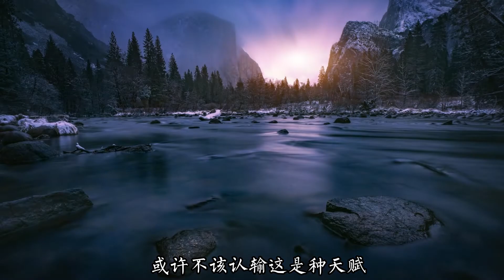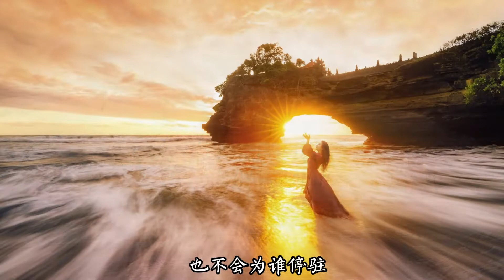【🔥网易云热歌🔥】迷鹿-程墨寒|🎵像迷了路的麋鹿 踏上单程的旅途🎵迷鹿-程墨寒『动态歌词lyrics』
网易云热歌推荐🎧|迷鹿

作词 : Rainie小雨
作曲 : 查航
编曲 : 中意
制作人 : 米茶
上帝关了门还关上了窗户
捧着那些他们送你的礼物
谁又会真的那么喜欢这孤独
像在某个无人的星球漫步
等不到人陪你一起看日出
灵魂在漂浮只剩下束缚
或许不该认输这是种天赋
而故事到这里刚刚好谢幕
像迷了路的麋鹿
踏上单程的旅途
生命进入了倒数
也不会为谁停驻
像迷了路的麋鹿
不想要被谁照顾
无所谓怎样态度
想跟一切都结束
像迷了路的麋鹿
踏上单程的旅途
生命进入了倒数
也不会为谁停驻
像迷了路的麋鹿
不想要被谁照顾
无所谓怎样态度
想跟一切都结束
像迷了路的麋鹿
踏上单程的旅途
生命进入了倒数
也不会为谁停驻
像迷了路的麋鹿
不想要被谁照顾
无所谓怎样态度
想跟一切都结束
混音 : 维他命
和声 : 茶语music
监棚 : 曾斌斌
监制 : 程修华
商务 : 程修华
营销推广 : 噼里啪啦Studio
发行 : 讯飞音乐